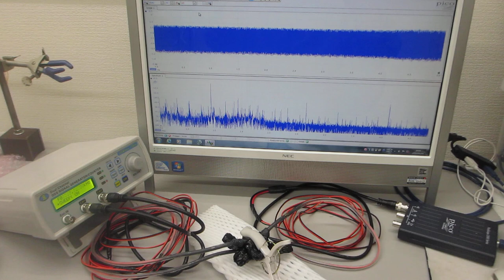超音波プローブの製造技術ーー超音波のダイナミック伝搬特性を評価する技術ーー（超音波システム研究所）